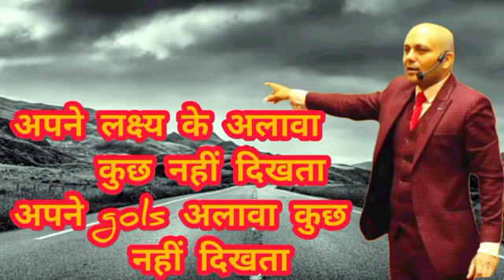जिन्दगी_शेरों_की_तरह_जीओ motivation motivational motivationalvideo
जिन्दगी_शेरों_की_तरह_जीओ